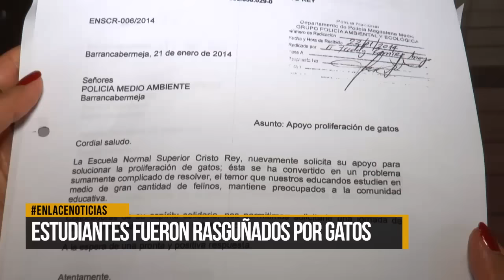Estudiantes fueron rasguñados por gatos